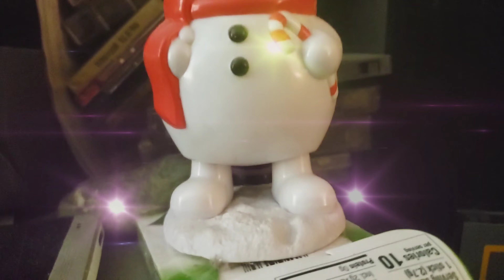Warpaint [alleged music]